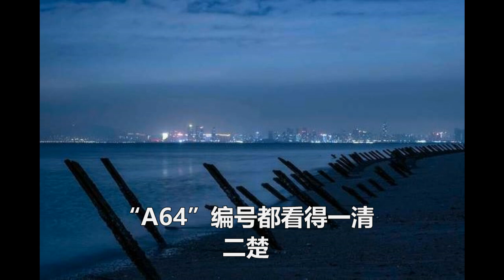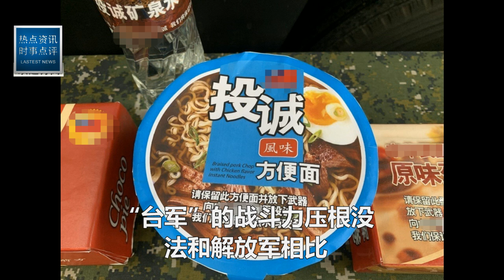拍攝金門哨所的解放軍無人機型號公開！可定點清除台獨 草莓兵嚇傻！ 啟動攔截系統 下一幕世界爆笑！